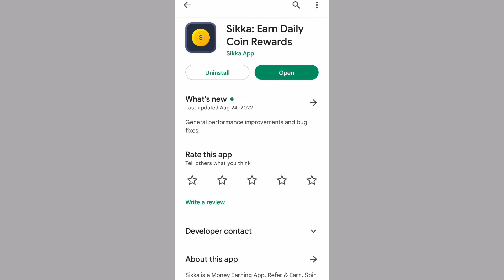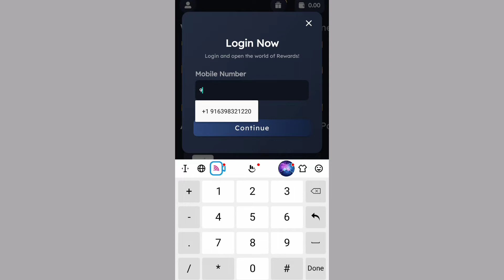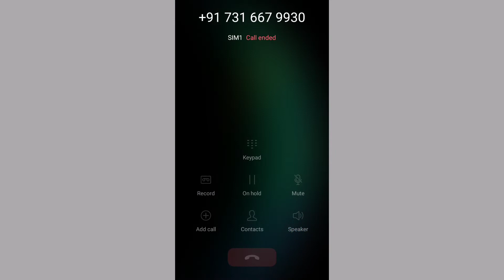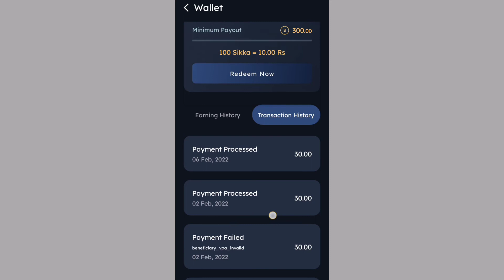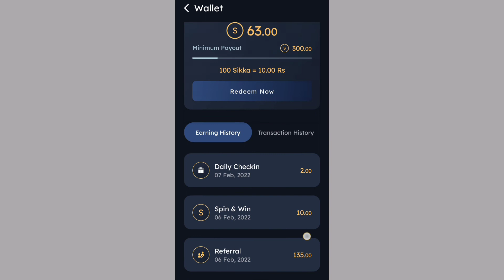Sikka app se paise kaise kamate hain | How To Earn Money From Sikka App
Dosto is video me maine bataya hai ki sikka app se paise kaise kamate hain